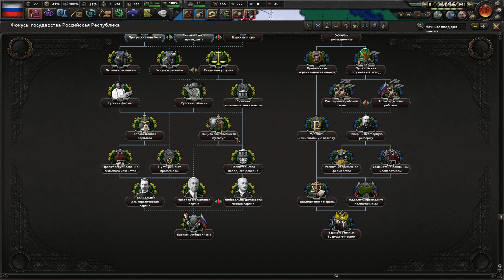ОБЪЕДИНЕНИЕ РОССИИ!-В Hearts of Iron IV Kaiserredux(Российская Республика)#5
Прохождение мода Kaiserredux на Hearts of Iron IV за Российскую Республику Прогрессивистов Александра Ивановича Коновалова!